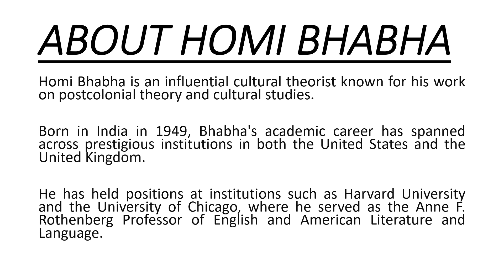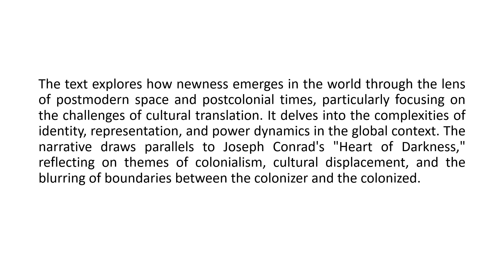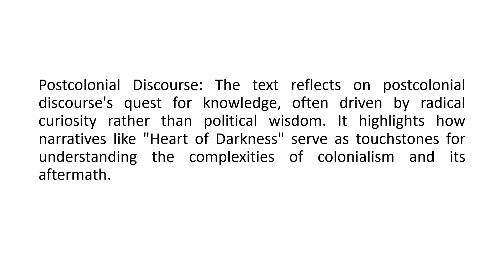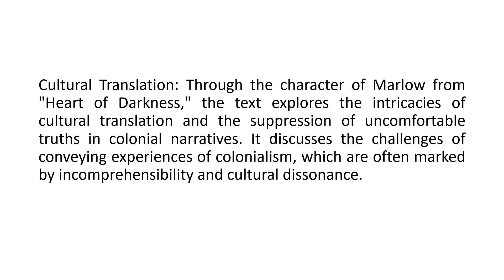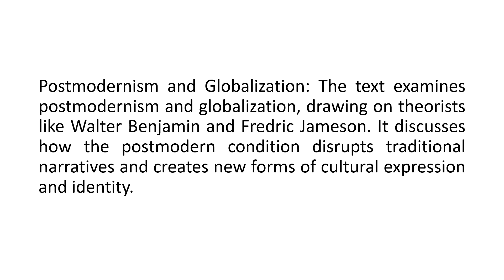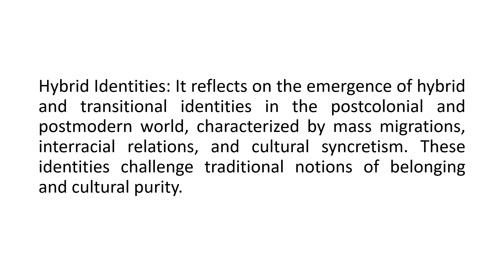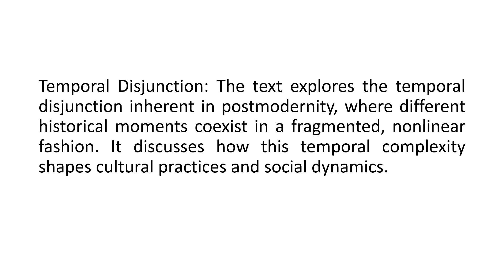HOW NEWNESS ENTERS THE WORLD||HOMI BHABHA||EASY HINDI EXPLANATION IN POINTS||INTRODUCTION&BACKGROUND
INCLUDED IN LITERARY CRITICISM AND THEORY